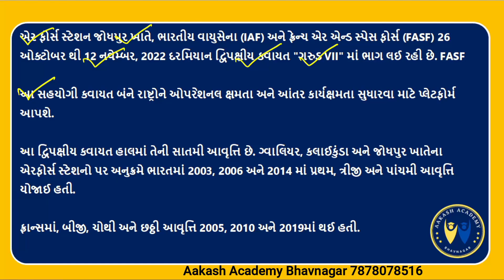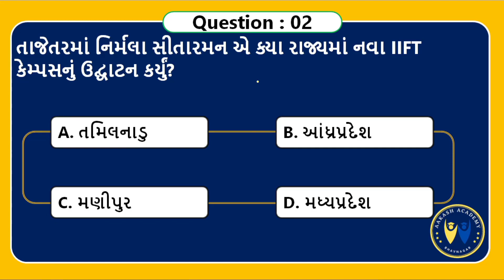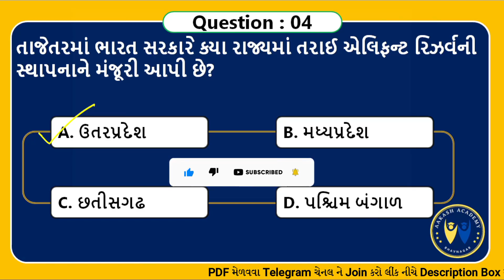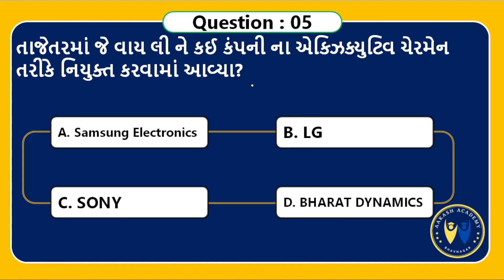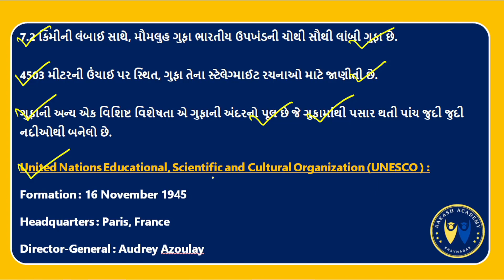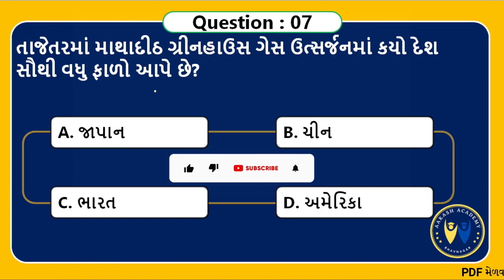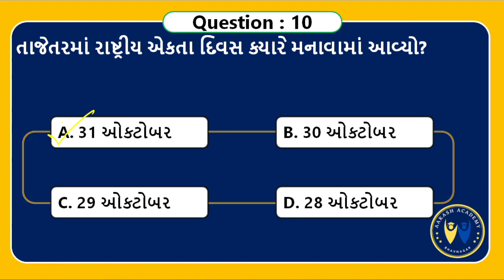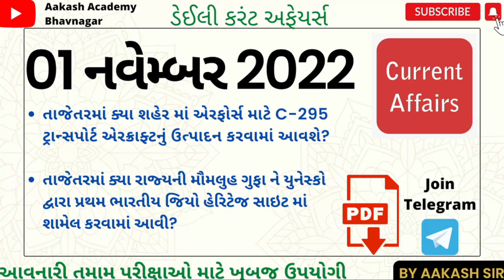01 November 2022 Current Affairs in Gujarati | Talati | Junior Clerk | GPSC | કરંટ અફેયર્સ 2022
01 November 2022 Current Affairs in Gujarati | Talati | Junior Clerk | GPSC | કરંટ અફેયર્સ 2022

આ વિડીયો માં 01 નવેમ્બર 2022 નું કરંટ અફેયર્સ રજુ કરેલ છે.

About this channel :

BANK PO,
SSC,
RAILWAY,
MBA,